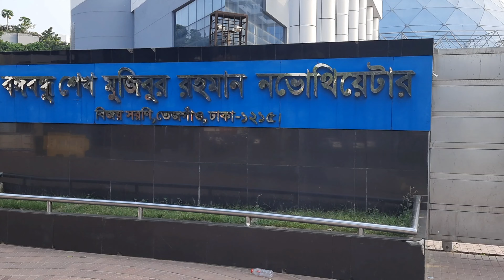Bangabandhu Sheikh Mujibur Rahman Novo Theatre.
Theater Of The Revolution: Bangabandhu Sheikh Mujibur Rahman
Novo Theatre Presents Bangabandhu Sheikh Mujibur Rahman
"come Relive The Legacy Of Sheikh Mujibur Rahman At The Novo Theatre!"
Come See Bangladesh's Founding Father At The Novo Theatre!
Theatre Named After Bangladesh's Founding Father To Open
The Life And Times Of Bangabandhu Sheikh Mujibur Rahman
Bangabandhu Sheikh Mujibur Rahman: The Man Who Changed Bangladesh

History:
Bangabandhu Sheikh Mujibur Rahman Novotheater is a statutory body established by the Act. The country's only planetarium ``Bangabandhu Sheikh Mujibur Rahman Novotheatre'' has been constructed on 5.46 acres of land in Vijay Sarani area of Dhaka under the Ministry of Science and Technology of the People's Republic of Bangladesh at a cost of Tk 123 crore.
Providing accurate information and information about space science to all citizens and students of the country through entertainment and encouraging space science education. Conducting exhibitions on space, research on space, various scientific exhibits and presenting scientific aspects to the public in a simple way and all these information and images, books - Making it accessible to the contemporary public. The organizational structure of Bangabandhu Sheikh Mujibur Rahman Novotheater has 63 posts of resources. There are 39 officers/employees working in the said post including 1 Director General.

"Pankaz's Smart Diary" is Bangladesh's Most Reliable Travel & Events and Kids Zone Channel.

No other individual or commercial entity is allowed to utilize any of the content; "Pankaz's Smart Diary" alone owns it. Travel & Events and Kids Zone are this channel's main subject areas. The data offered is entirely original. In addition, we occasionally use third-party content on YouTube with their consent.

I appreciate your patience so much. I won't disappoint you since you're watching my channel. I'll do my best to give you original, excellent content for the Travel & Events and Kids Zone sections.